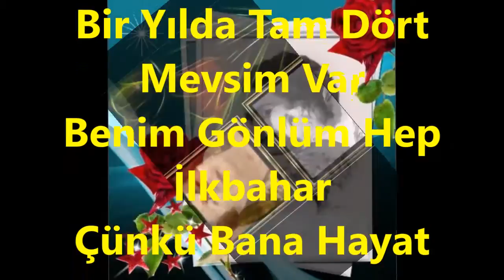Tülun KORMAN-Bir Yılda Tam Dört Mevsim Var (NİHAVEND)R.G.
SOLİST:
*TÜLİN KORMAN*
VİDEOYU YAPAN
*RECEP GAYRETLİ*
GÜFTE:  ALÂEDDİN ŞENSOY
BESTE:  ALÂEDDİN YAVAŞÇA
USUL:  NİM SOFYAN
MAKAM:    NİHAVEND
Bir Yılda Tam Dört Mevsim Var
Benim Gönlüm Hep İlkbahar
Çünkü Bana Hayat Veren
O Yemyeşil Gözlerin Var
Ömrümü Neş'elendiren
Ağlatmayan Hep Güldüren
Bakışıyla Hayat Veren
Rûhumu Taptaze Tutan
Ömrüme Ömürler Katan
Beni Hep Mutlu Yaşatan